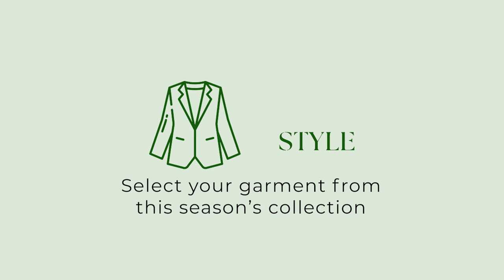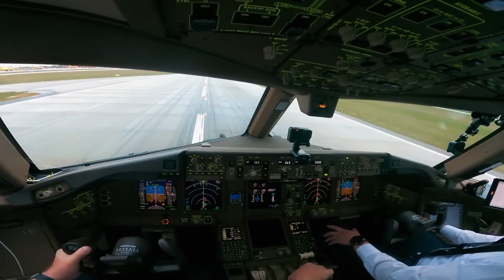Mansawear POV Video About The Custom-made Process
Mansawear designer, Rochester resident Nita Brown, designs classic silhouettes and pairs them with modern fabrics. Mansawear garments provide unique elegance and the process is simple. You select a style from her collection of modern classics -- dresses, jackets, coats, tops, and more -- choose from the 100’s of colorful, quality cotton fabrics, and four weeks later you receive a garment made expressly for you.

Mansawear prides itself on using techniques rarely seen in today’s mass-produced clothing. Items are tailored, lined, and guaranteed to fit you perfectly. All Mansawear pieces are machine washable and the quality fabric and tailoring means your garment will hold its shape and color for decades. or come drop by the Park Ave. store.